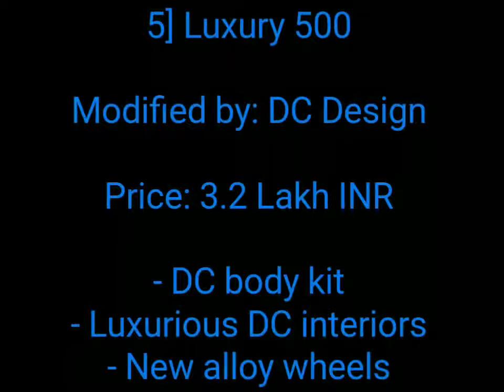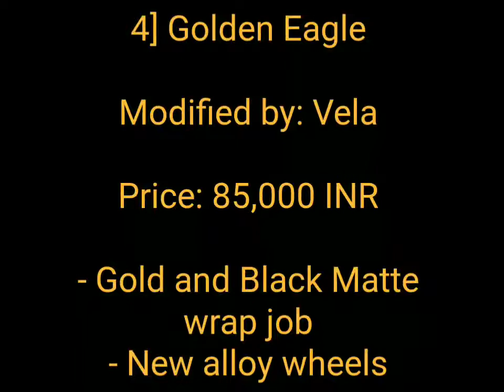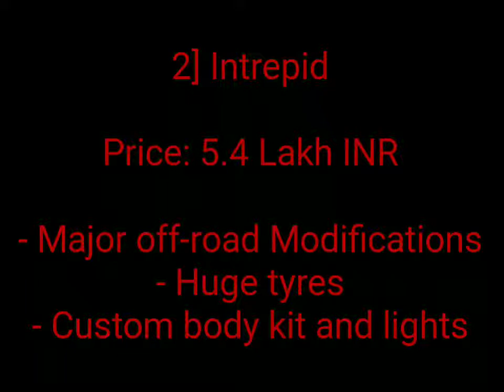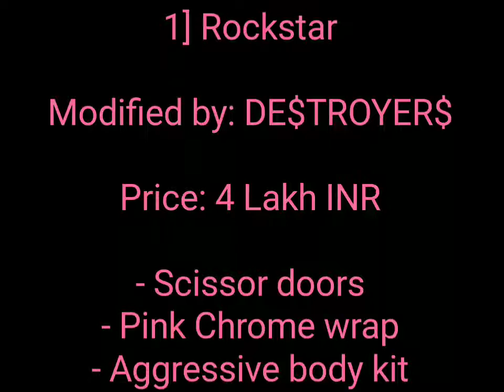TOP 6 BEST Modified Mahindra XUV 500 ! ! !